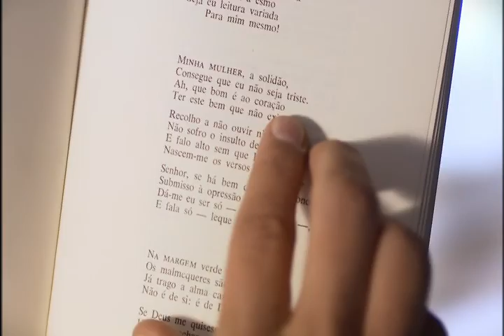TUDO NOVO DE NOVO (cena)